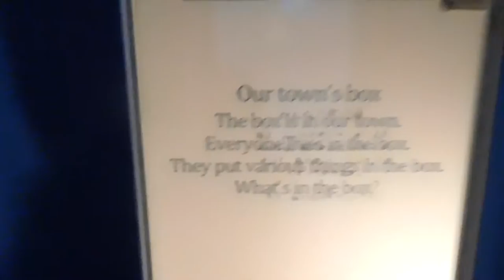DSCN8246日ノ出町芸術小路20160905を歩いてみた